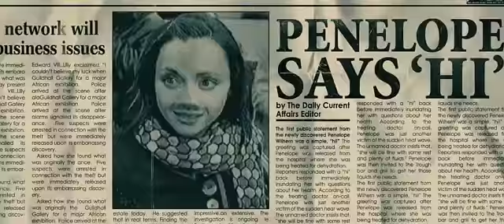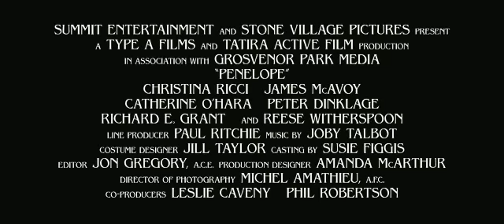Penelope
Penelope-In this modern fairytale, Christina Ricci is cursed with the face of a pig. She must have really ticked off the makeup people. 7 (out of 10) For addt'l commentary,